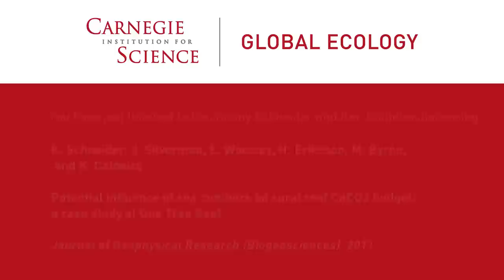Influence of sea cucumbers on a coral reef CaCO3 budget: Kenny Schneider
Kenny Schneider and Ken Caldeira discussing

K. Schneider, J. Silverman, E. Woolsey, H. Eriksson, M. Byrne, and K. Caldeira

Potential influence of sea cumbers on coral reef CaCO3 budget:
a case study at One Tree Reef

Journal of Geophysical Research (Biogeosciences), 2011

Filmed on One Tree Island with the help of Julia Pongratz.